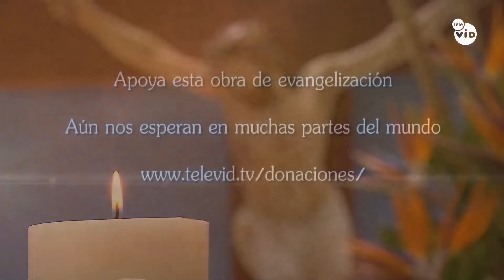Adoración al Santísimo Viernes 25 Octubre de 2024, Padre Fredy Córdoba 🙏 Ora Con Dios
Únete a la Adoración al Santísimo Sacramento con el Padre Fredy Córdoba en este especial momento de oración. Eleva tu alma y adora al Santísimo desde donde estés, orando ante el altar y fortaleciendo tu fe. 🙏